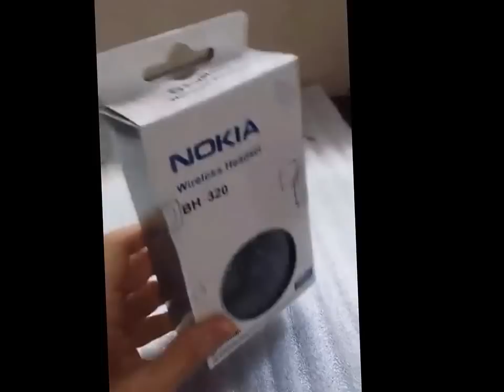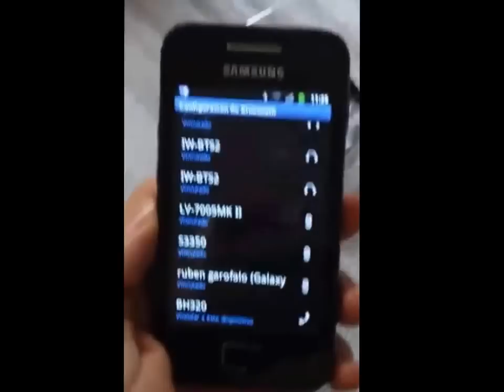TUTORIAL COMO USAR UN BLUETOOTH O MANOS LIBRES - INSTRUCCIONES DE USO